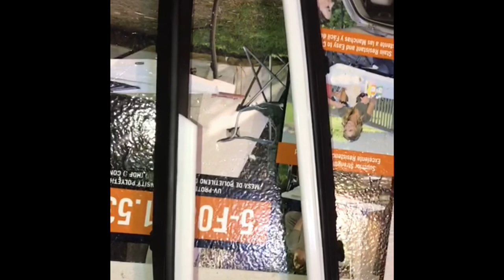New Headlights and install Video!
I know i haven't posted in a while pero im still here!!

Hope you enjoy watching me install new headlight to la Fea!

Love all the support💯♥️

Huge shout out to Mauricio's custom lights!!

Go hit him up and let him know i sent you!!

Find him on FB
"MC LIGHT CUSTOM"

Let him know you watch my video for best prices💯😉

Big thanks to our music source!

Snap: gio_nava123